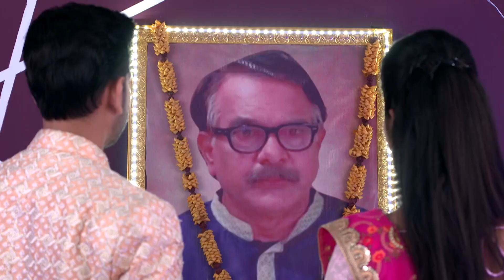Khusi Ra Chunka | Full Ep - 191 | Aug 09 2023 | Zee Sarthak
Indu plots to kill Khusi. Karanâ€™s family members are shocked to find an unconscious Khusi and Alia. Later, they bring them to the hospital.

Show Name : Khusi Ra Chunka
Producer/Star Cast : Shraddha, Tushar
Episode No : 191